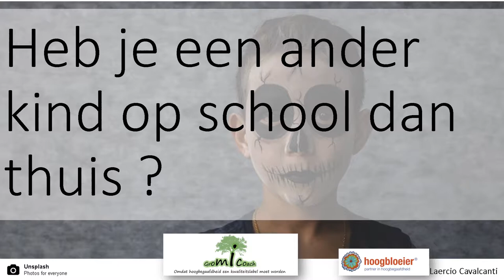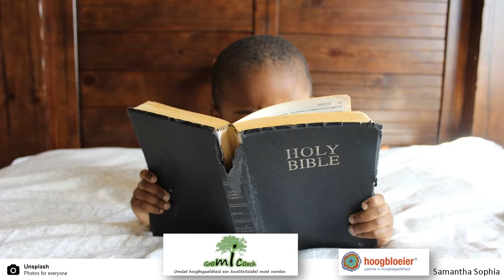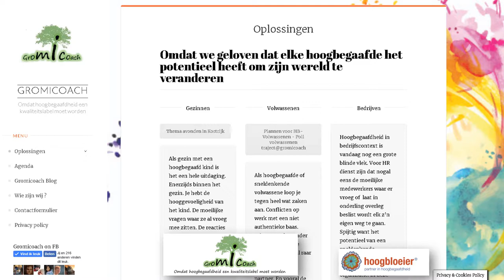Volgende maand gratis info avond rond hoogbegaafdheid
Wil je meer weten rond hoogbegaafdheid en wat Gromicoach daarin kan betekenen? Kom dan naar de gratis info avond waar we al een tip van de sluier lichten rond HB zijn.